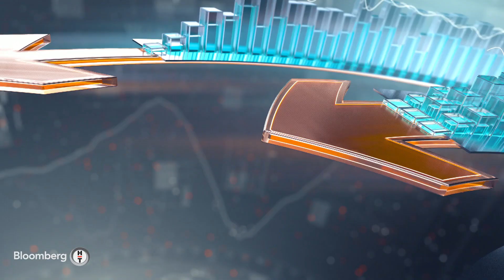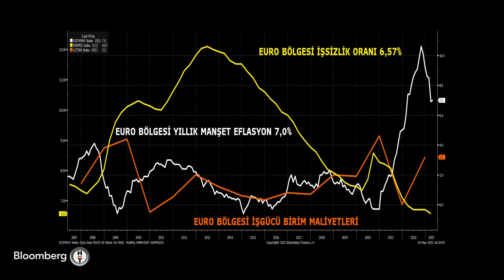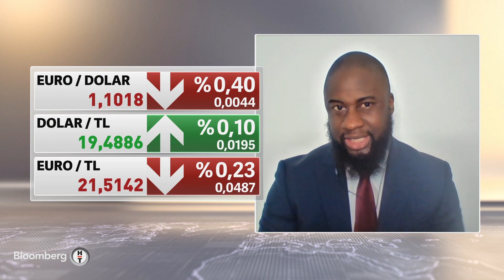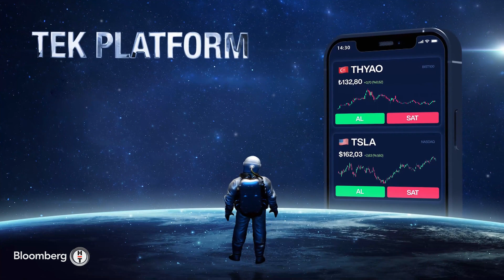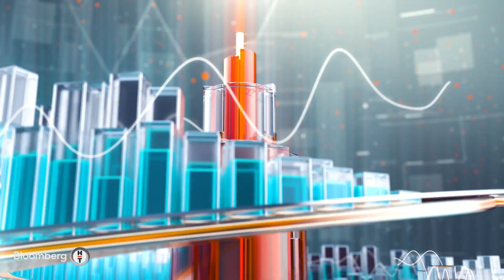Finans Merkezi - AB'de Manşet Enflasyon ve İşsizlik Korelasyonu | 4 Mayıs 2023